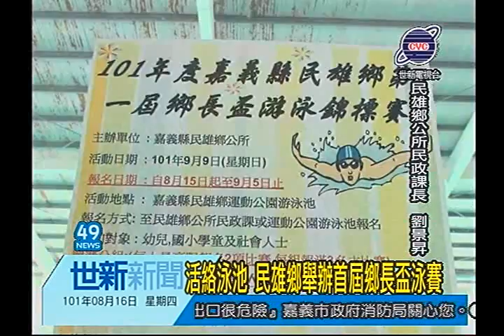世新新聞 活絡泳池 民雄鄉舉辦首屆鄉長盃泳賽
活絡泳池 民雄鄉舉辦首屆鄉長盃泳賽

七月底才重新開幕的民雄游泳池 目前每天大約有上百人消費游泳運動 而鄉公所除了日前開放民眾免費體驗游泳池的設施之外 現在也要配合體育節舉辦首屆的鄉長盃游泳比賽 希望提高民雄游泳池的使用率